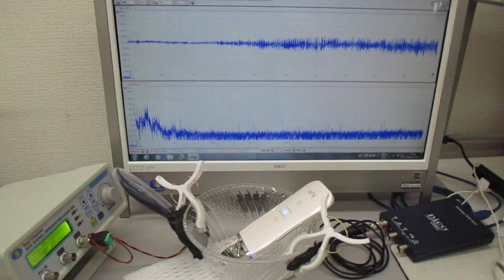超音波美顔器の表面改質（応力緩和）技術